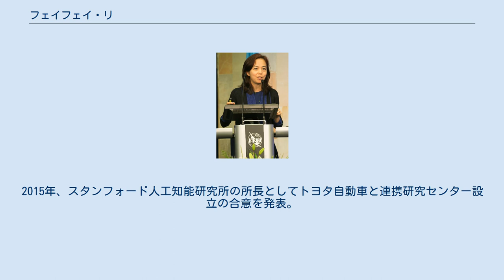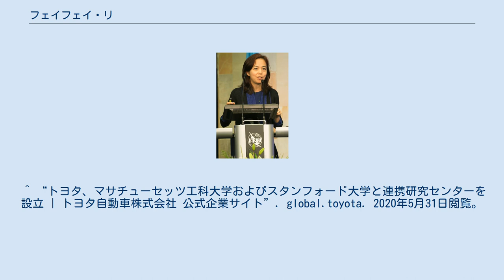フェイフェイ・リ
フェイフェイ・リ（Fei-Fei Li、李飛飛、1976年 - ）は中国生まれのアメリカ人コンピューター科学者。
 北京に生まれ16歳でアメリカに移住、プリンストン大学卒業後にカリフォルニア工科大学で電気工学の博士号を取得。
2006年から2014年までグーグルに勤務。
2009年、スタンフォード大学に着任。
2015年、スタンフォード人工知能研究所の所長としてトヨタ自動車と連携研究センター設立の合意を発表。
2016年、グーグルのAIと機械学習のチーフサイエンティストに就任。
2017年、北京にグーグル AI中国研究センターを開設したことを正式発表。
2018年にグーグルを退社しスタンフォード大学に復帰。
 ^ SHIMBUN,LTD, NIKKAN KOGYO. “【電子版】米グーグル、クラウド部門のAI責任者 フェイフェイ・リ氏が退社へ”. 日刊工業新聞電子版. 2020年5月31日閲覧。
 ^ “トヨタ、マサチューセッツ工科大学およびスタンフォード大学と連携研究センターを設立 | トヨタ自動車株式会社 公式企業サイト”. global.toyota. 2020年5月31日閲覧。